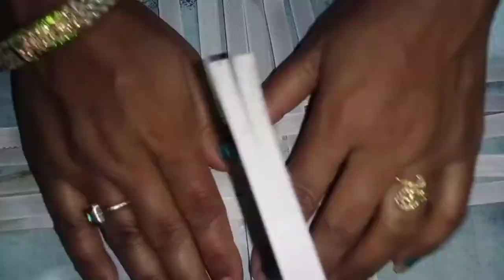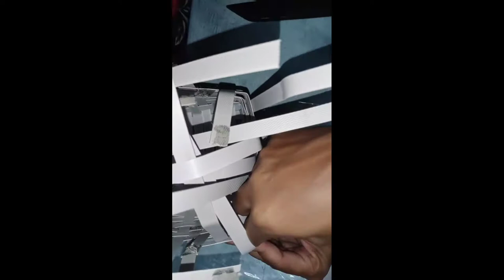how to use waste plastic stripes